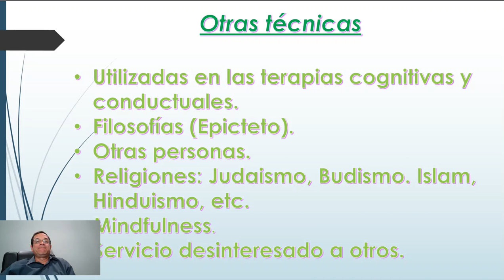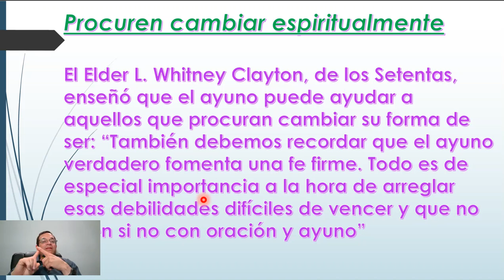Técnicas para vencer el enojo video 3